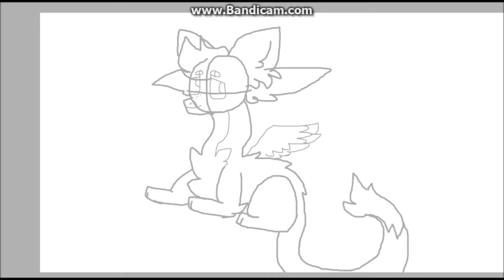Mythical forest creature speedpaint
This took about a hour to make and I didn't intend for this to be a speed paint video, but I figured if I was going to make a detailed drawing that would take hours to finish, then I would record it so everyone can watch my suffering :3